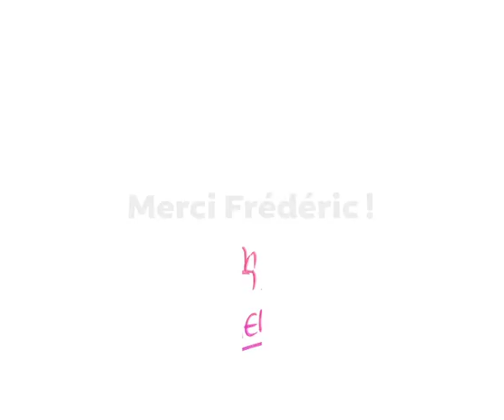L'interview Funbooker : Frédéric, Responsable animation de la Bergerie Nationale à Rambouillet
Visites, anniversaires, ateliers... Découvrez les joies de la nature à côté de Paris à la Bergerie Nationale